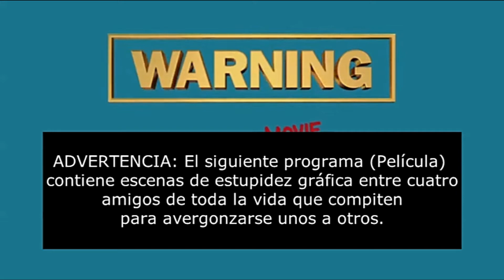IMPRACTICAL JOKERS The Movie trailer subtitulado HD 2020